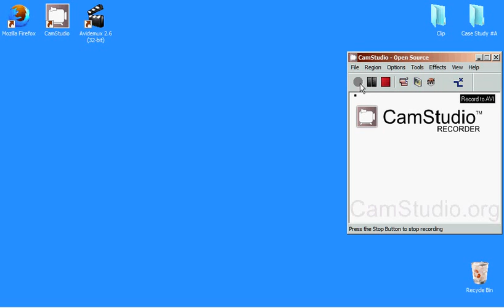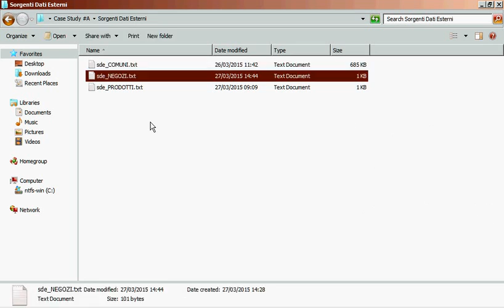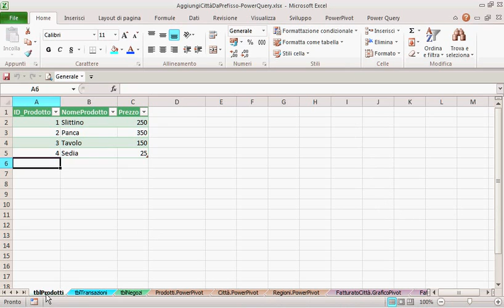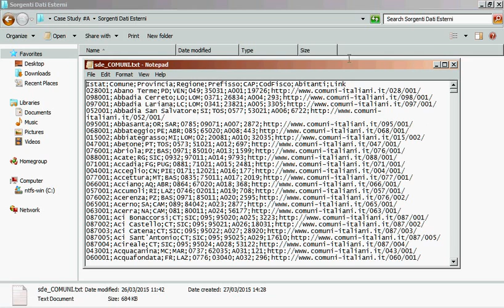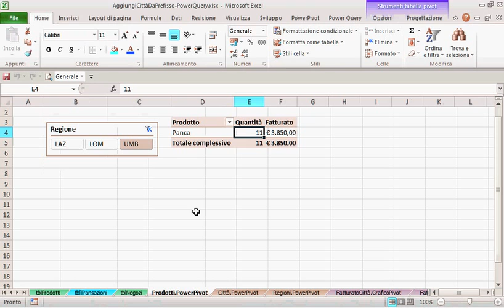Creazione di un data model aziendale 1/8 (Ms Excel - Ms Power Query - Ms Power Pivot - qGis)